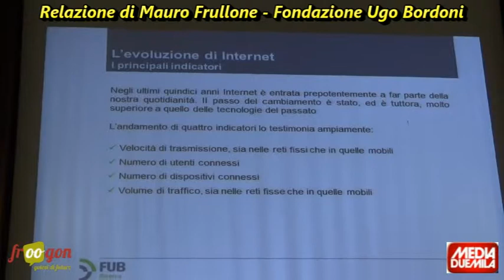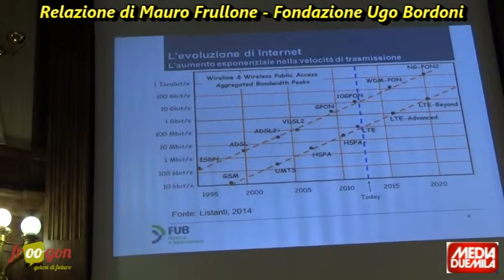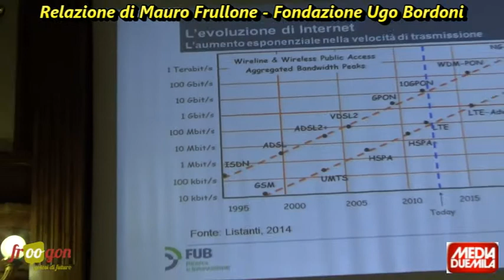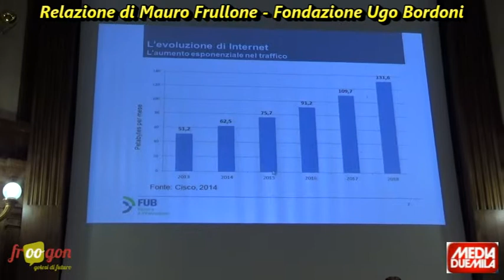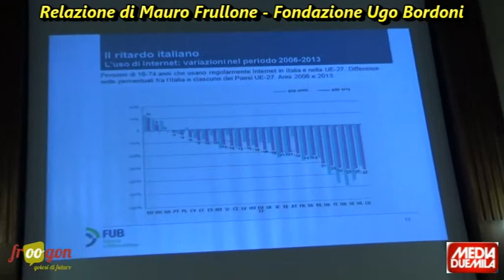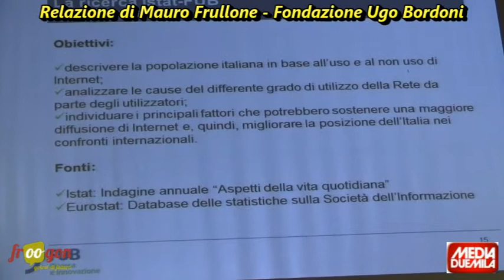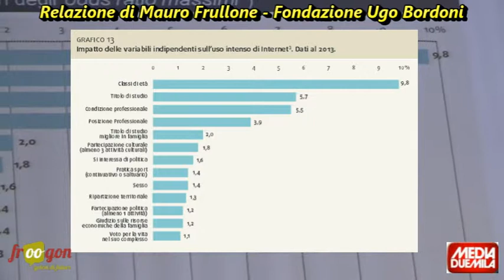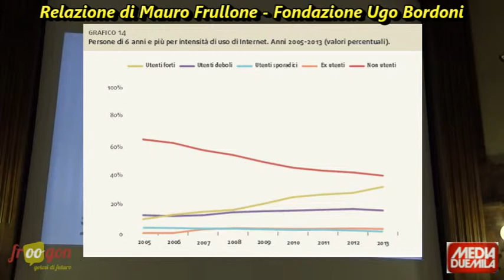Internet@Italia 2013 - Relazione di Mauro Frullone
Convegno ISTAT e FUB sui risultati dello studio statistico sulla popolazione italiana e l'uso di internet